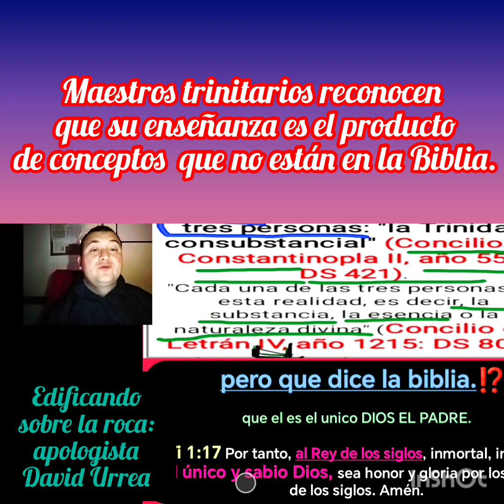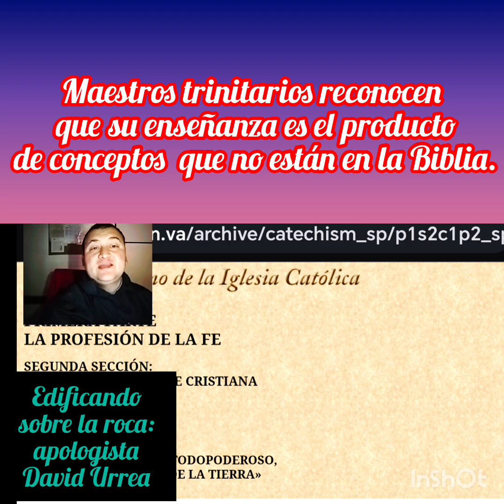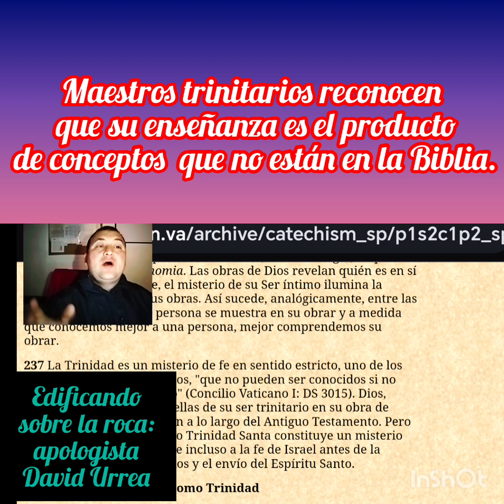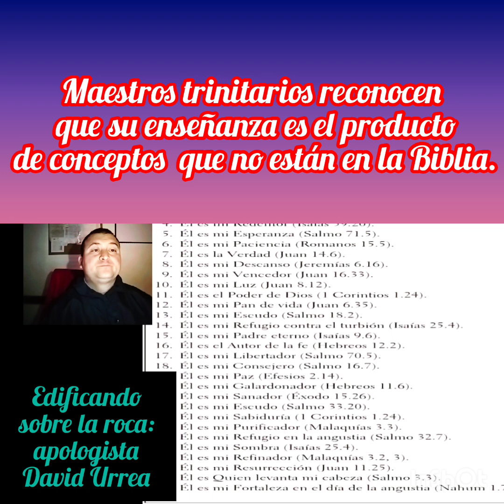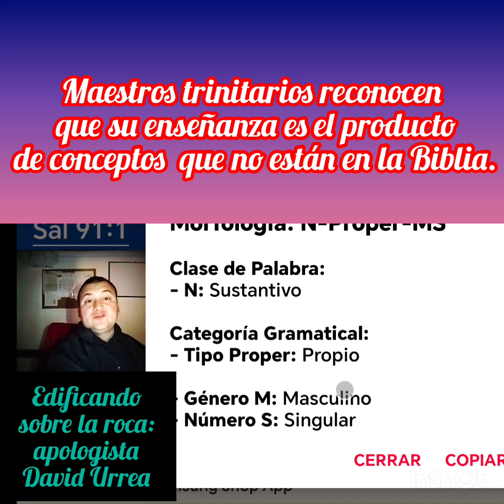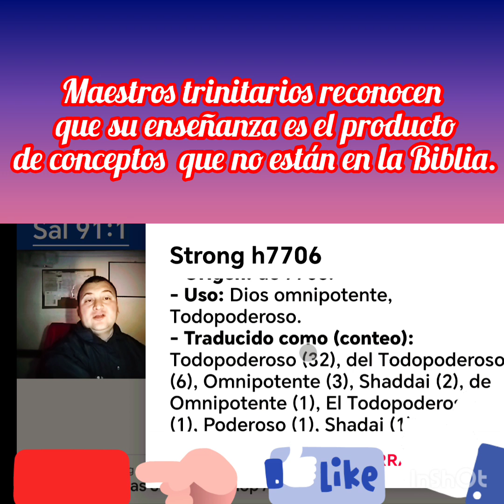reconocieron su doctrina no está en la Biblia.